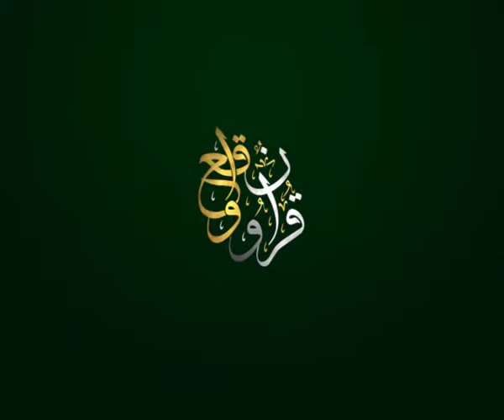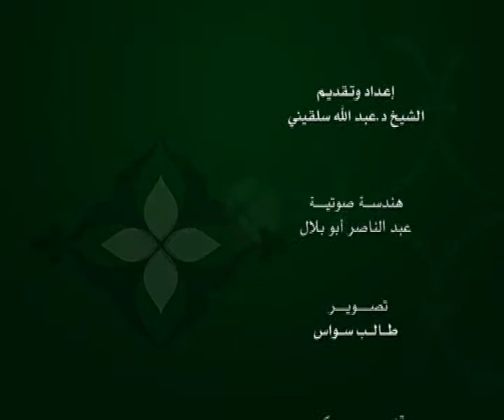الحلقة 197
وعلى التردد: 11595 عمودي، الترميز 27500 ، معامل التصحيح 3/4